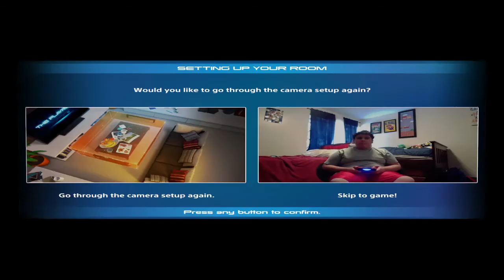THE PLAYROOM Gameplay #5